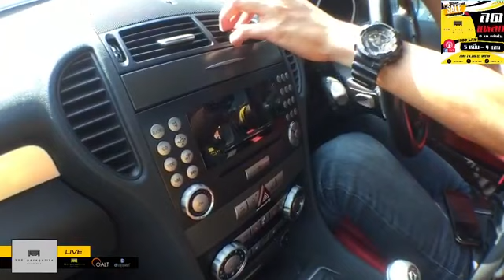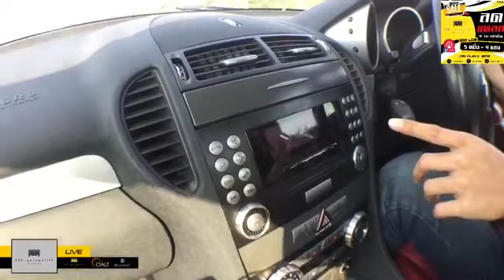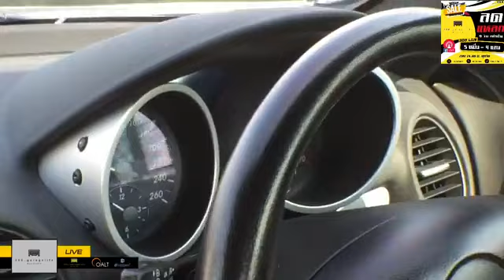Review Benz SLK200 R171 By 300 Garagelife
300 Garagelife Showroom